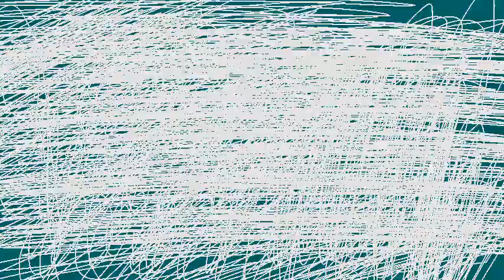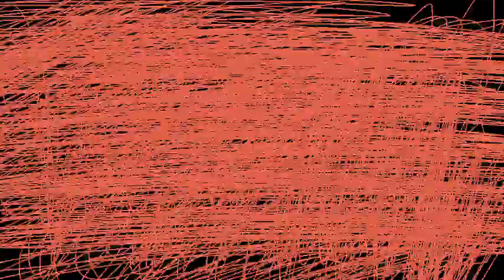ぷにまる - 君も僕も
作詞 作曲：ぷにまる
歌：初音ミク